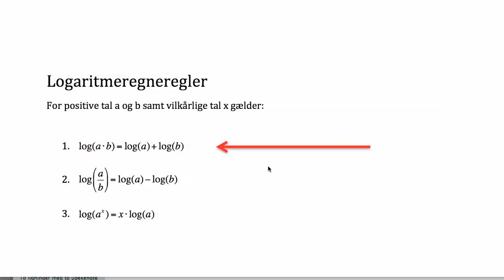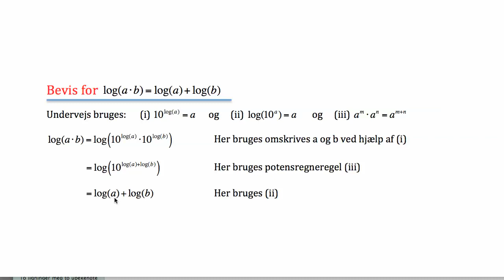Bevis for logaritmeregnereglen: log(a*b)=log(a)+log(b)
Gennemgår beviset for en af logaritmeregnereglerne,
log(a*b)=log(a)+log(b)